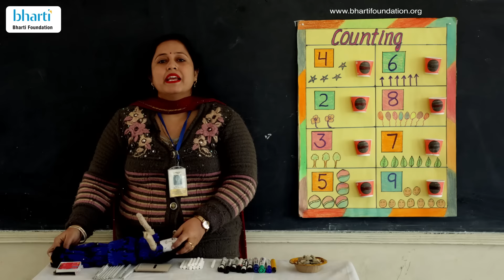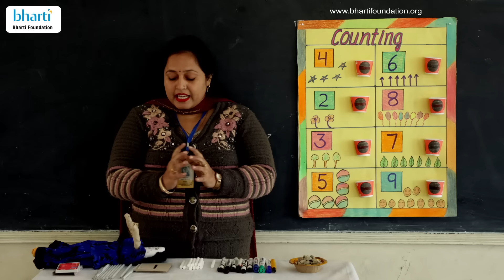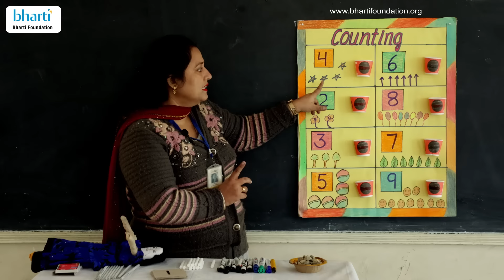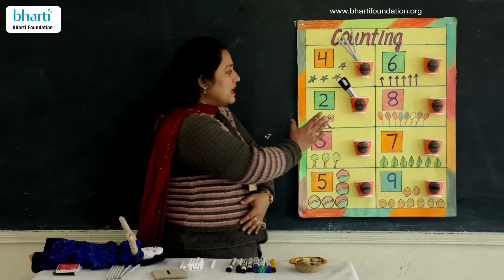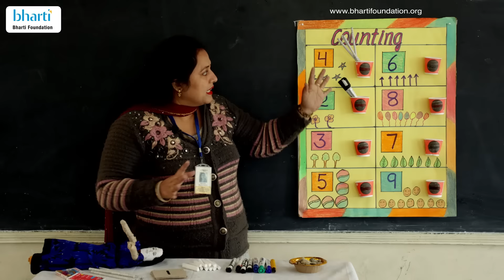Bharti Foundation Teaching Learning Material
Teaching ‘Counting’ would have never been so easy and entertaining. Kavita Devi, one of our Pre-Primary teachers from Satya Bharti School Adhon, Kurukshetra presenting a teaching aid for all teachers to make classroom learning more fun, interesting, and interactive.